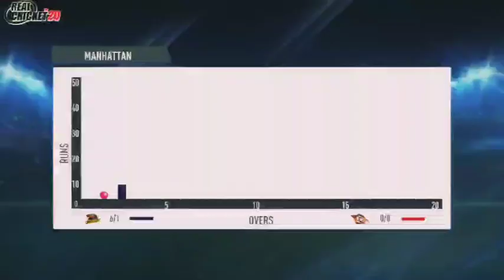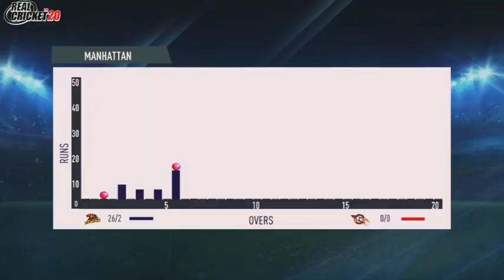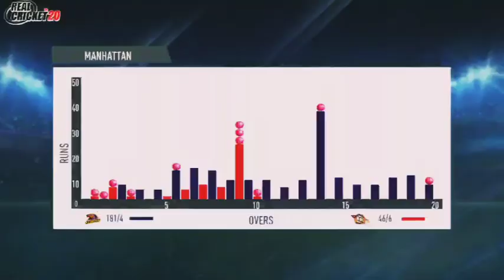KKR VS RCB IPL 36th Match 23 | IPL MATCHES | Live IPL Match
Hello everyone,

In these videos you will get the IPL 2023 gameplay In  Real Cricket 20 which has awesome graphics .
This game is different from other cricket game .
[ Kolkata Knight Riders ✨ Vs Royal Challenger Banglore IPL 36th Match ✨ ]

Real Cricket 20 has awesome graphics, animation and real scoreboard latest

So let's see the full gameplay